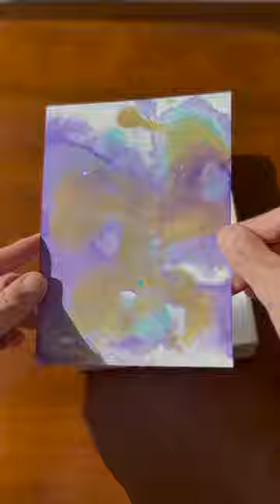Open "Love"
Open your love.

"Love" is now available in my web shop.

“Love”
A new collection of visionary paintings by Taiyo Okamoto

As expressions of time, physics, and the phenomenal earth,
I feel these works, rather than made, are art that is given.
Therefore they are “love.”